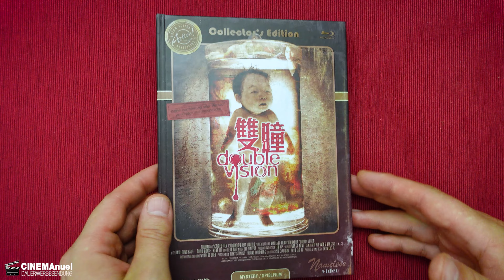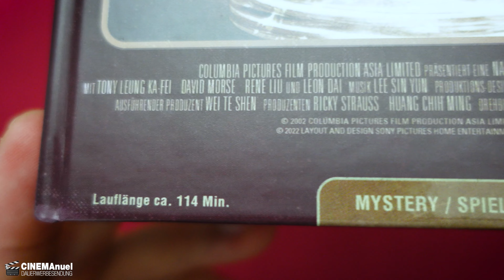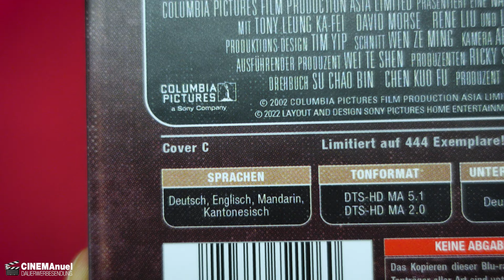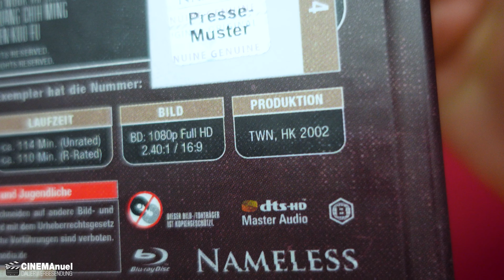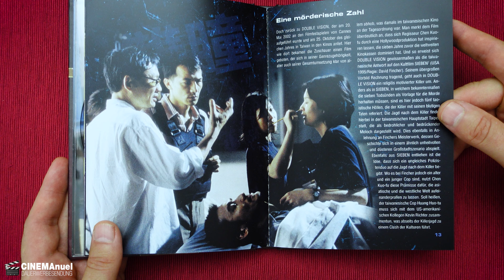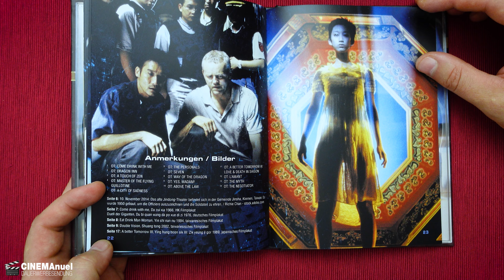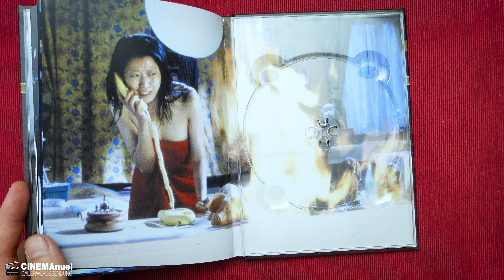DOUBLE VISION (2002) | UNRATED MEDIABOOK | Nameless/EYK Media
Zum 20-järhigem Jubiläum erscheint DOUBLE VISION (2002) von Nameless Media im Vertrieb von EYK Media zum 17. Juni 2022 als weltweit erste Veröffentlichung der R-Rated- und Unrated-Version in Mediabooks mit beiden Versionen auf jeweils einer eigenen Blu-ray Disc. Es wurden 2 neue Bildmaster abgetastet und die Tonspur ebenfalls komplett remastered. Die beiden Filme liegen komplett in Deutsch und in Englisch vor. Die fehlenden Szenen in der Unrated Fassung wurden neu synchronisiert und beide Fassungen wurden komplett deutsch untertitelt. Worum es in DOUBLE VISION überhaupt geht und was die Mediabooks zu bieten haben, das erfährst du in meinem Unboxing Video.
Viel Spaß"

⭐️Double Vision (R-Rated) DVD

▬ VIDEO EQUIPMENT ▬▬▬▬▬▬▬▬▬▬▬▬

⭐️Objektiv: Canon EF-M 22mm F2
⭐️Kamera 2: Sony Vlog-Kamera ZV-1
⭐️Kamera 3:DJI Pocket 2
⭐️Drohne: DJI Mavic Mini
⭐️Mikrofon: Rode smartLav+
⭐️Zoom H2N Handy Recorder
⭐️K&F Concept 170cm Kamerastativ

Vielen DANK!

▬ Social Media ▬▬▬▬▬▬▬▬▬▬▬▬▬▬▬